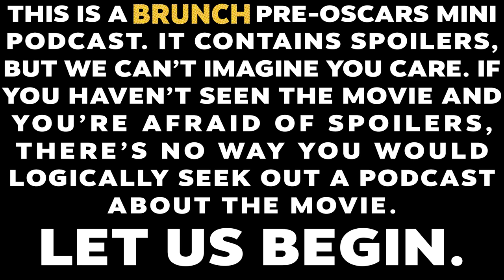'Killers of the Flower Moon' (Oscars 2024)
'Killers of the Flower Moon', from director Martin Scorcese, is a Western crime drama based on the nonfiction book of the same name. It is nominated for 10 Academy Awards: Best Picture, Best Director, Best Actress - Lily Gladstone, Best Supporting Actor - Robert De Niro, Best Costume Design, Best Original Song, Best Original Score - Robbie Robertson, Best Production Design, Best Editing and Best Cinematography.